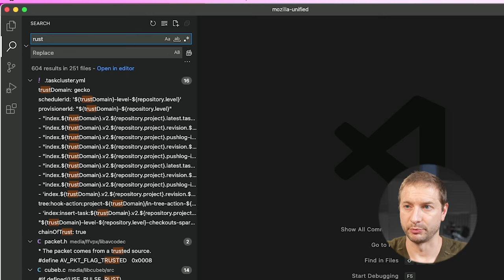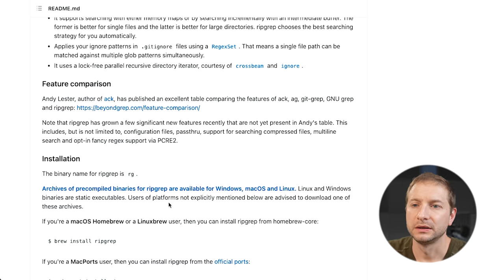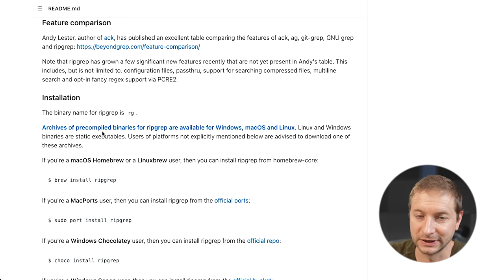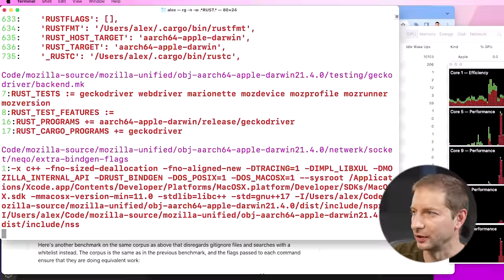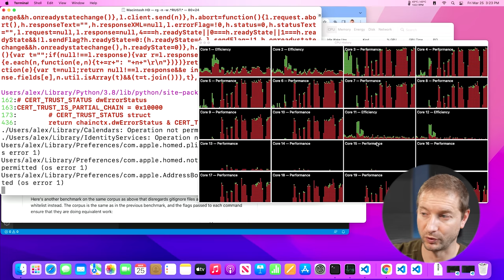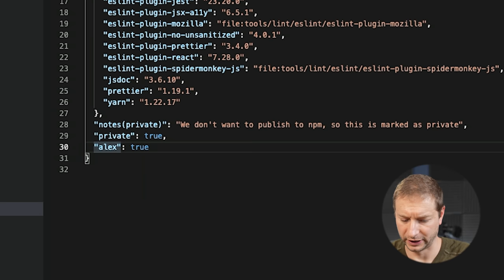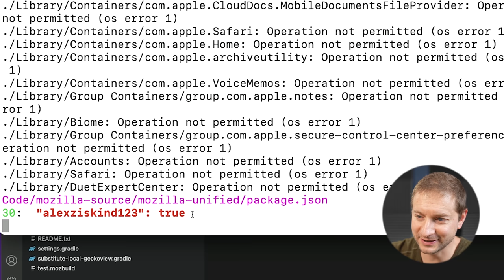what's causing the M1 CPU to spike?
🏫 FREE COURSES